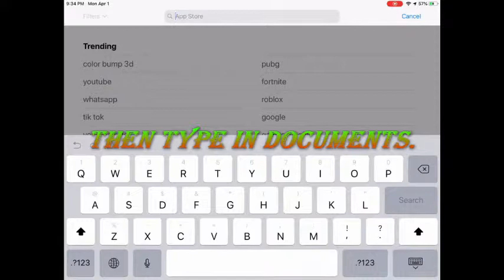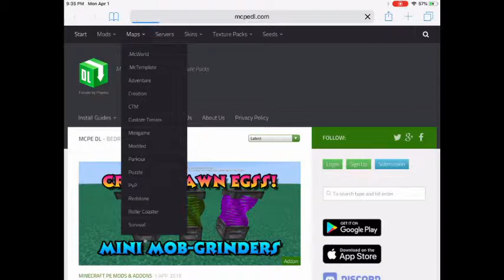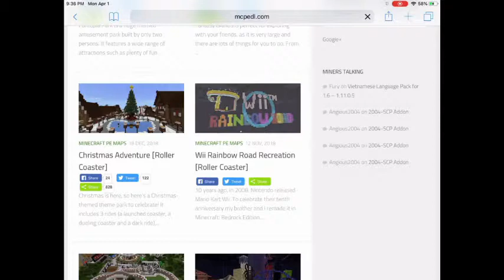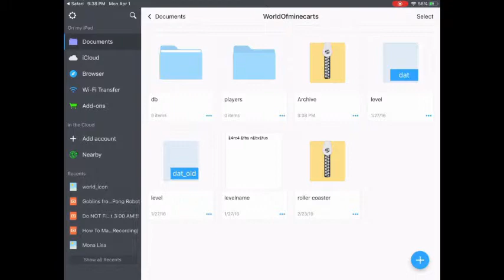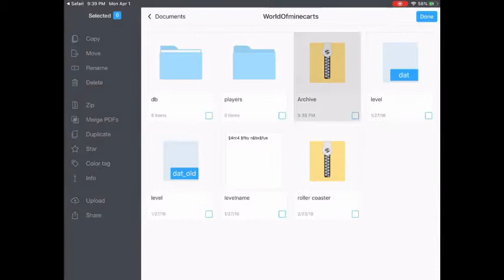How to import maps in minecraft pe IOS Tutorial